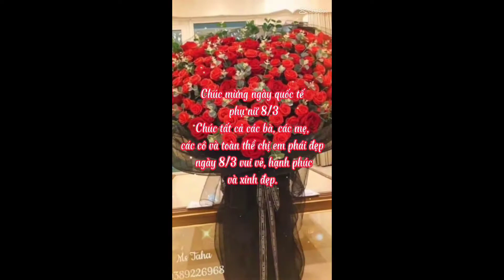Thủy Mèo và lời chúc ngọt ngào nhất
Ngày 8 - 3 Thủy Thủy chúc Các bà, các mẹ, các chị, các bạn và các em gái  một lời chúc hạnh phúc vui vẻ mạnh khỏe và luôn luôn xinh đẹp như những đóa hoa